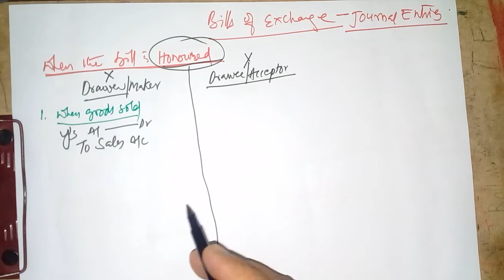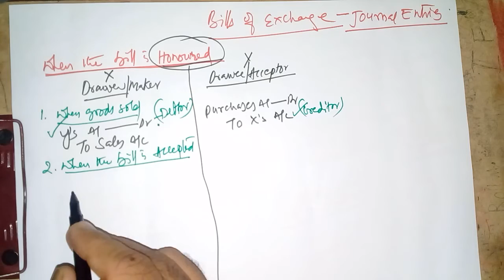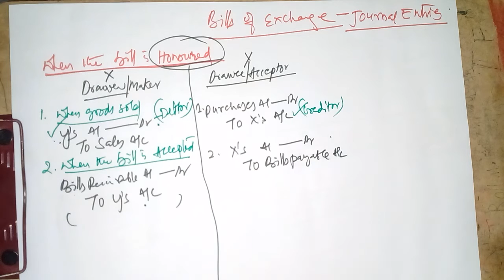Bills of Exchange 2 || Journal Entries when Bills are honored || Drawer & Drawee Books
Journal Entries for Honored bills are explained in this videos to make the students to understand the basic crux of the concept and to solve the problems in all the different situations

what is bills of exchange,
journal entries in when the bill is honored,
journal entries in the books of Drawer and drawee,
bill is retained,
Bill is discounted with bank,
bill is endorsed,
bill sent to bank for collection,
Bills of Exchange introduction,
negotiable instruments act,
bills of exchange basic concepts,
bills of exchange explanation,
bills of exchange journal entries,
Bills of exchange for b.com,
drawer,
drawee,
endorser,
endorsee,